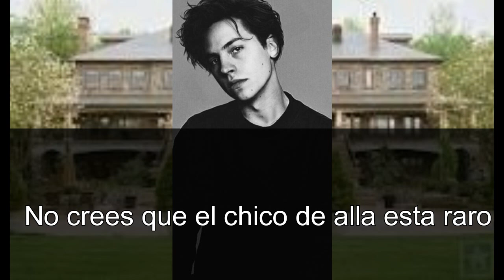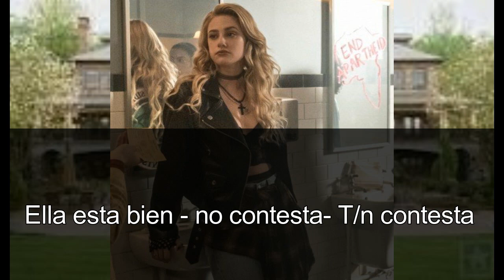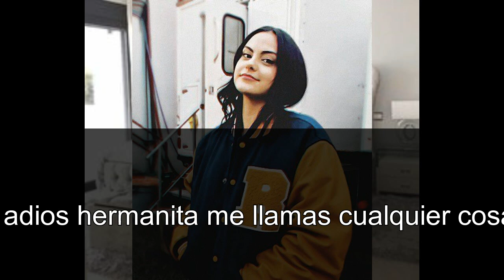imagina con jughead cap 36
todos los videos con su propio derecho de autor